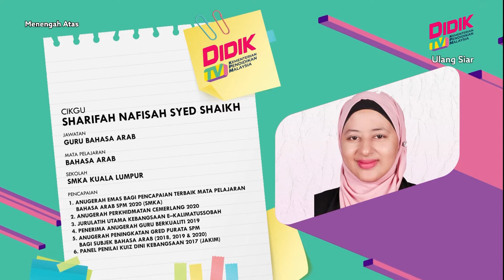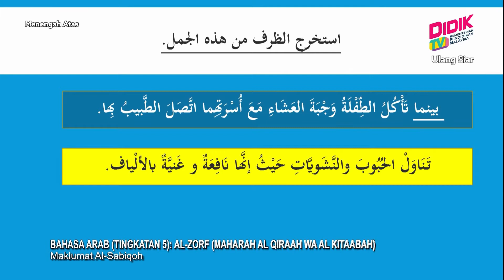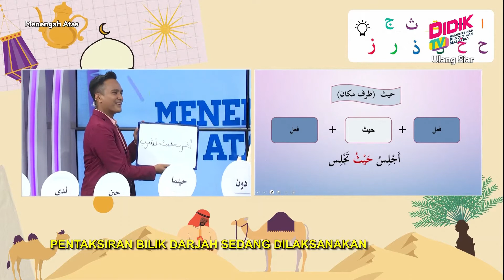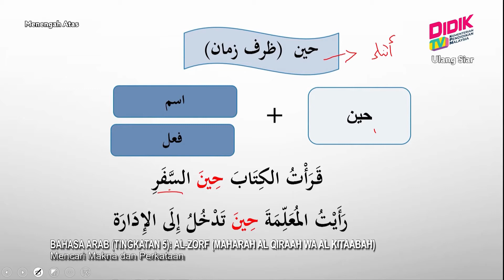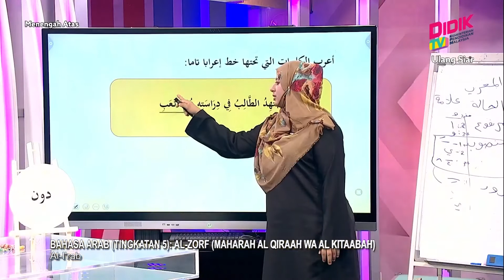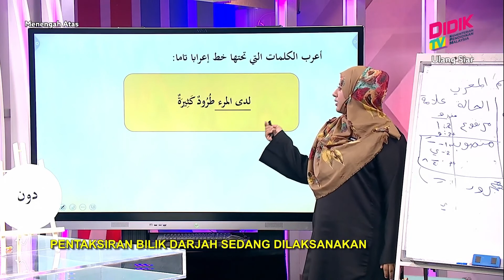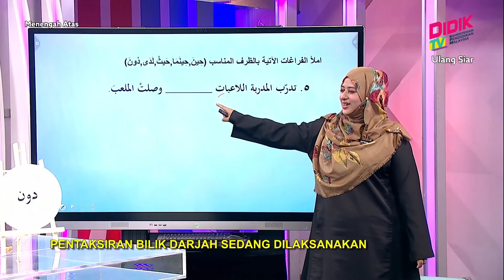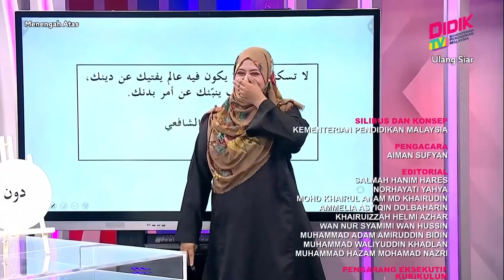Menengah Atas (2022) | Bahasa Arab (Tingkatan 5): Al-Zorf (Maharah al Qiraah Wa al Kitaabah)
Tajuk : Bahasa Arab (Tingkatan 5): Al-Zorf (Maharah Al Qiraah Wa Al Kitaabah)
Guru : Sharifah Nafisah Syed Shaikh
Episod ini berfokus kepada kemahiran membaca dan menulis ayat yang menggunakan الظرف  dari segi maksud dan penggunaannya,serta membimbing pelajar untuk menganalisis setiap perkataan yang terkandung dalam ayat dari segi baris akhir dan cara mengikrabnya.Pelajar juga akan didedahkan dengan soalan-soalan sebenar berformat SPM berkaitan tajuk yang dibincangkan serta teknik menjawab dengan betul.